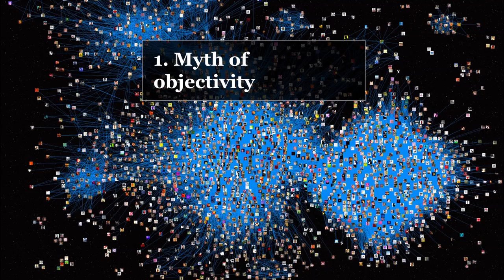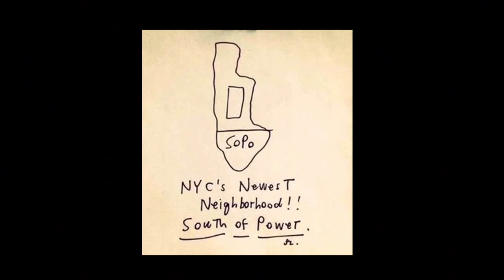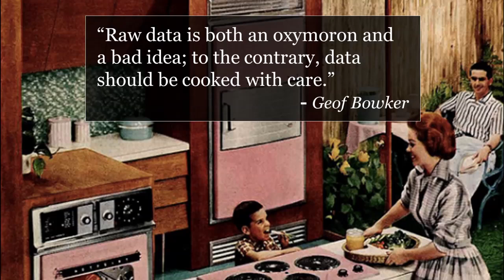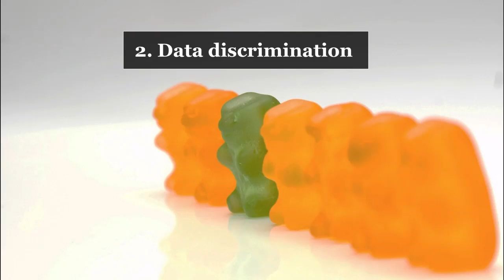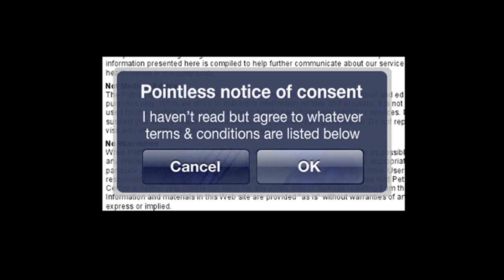Kate Crawford: Big Data Gets Personal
Kate Crawford, Principal Researcher with Microsoft Research, on identifying the risks of hidden bias in big data research.